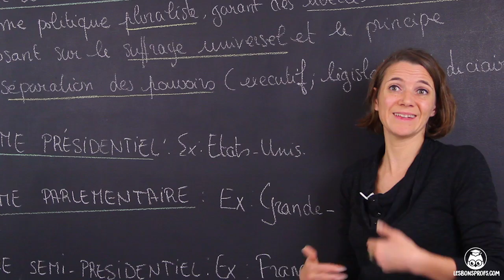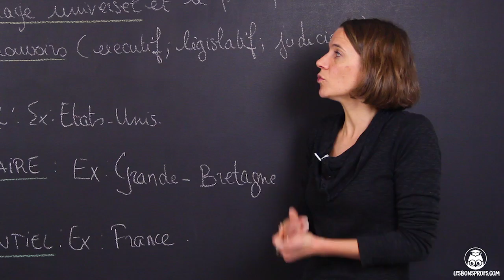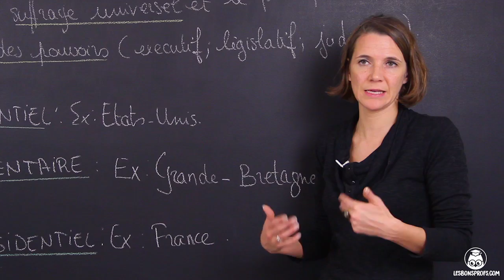Composantes institutionnelles des régimes démocratiques - SES Spé SSP - Terminale - Les Bons Profs